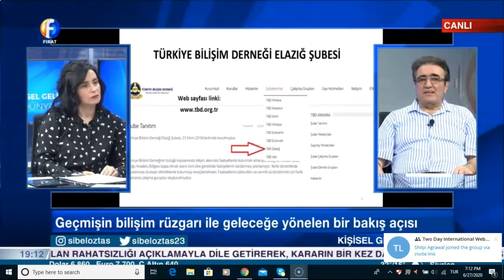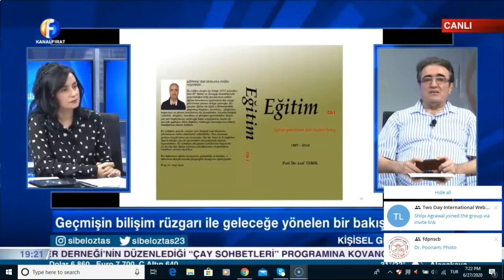Kanal Fırat'ta ................................ ile Söyleşi 2020 06 27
Elazığ Kanal Fırat'ta 27 Haziran 2020 tarihinde ". ile Kişisel Gelişim" programının konuğu oldum. Geçmişten günümüze ve geleceğe uzanan yolculukta yaptığım bazı çalışmaları anlattım. Güzel bir program oldu. Teşekkürler